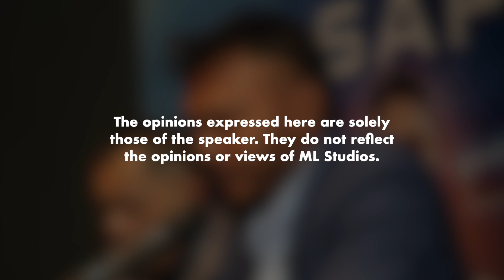Thanks for the Memories Super Safee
Apabila Safee yang menggunting, confirm gol.